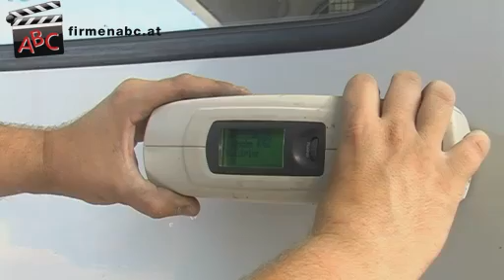Krippel Otto GmbH in Hausleiten, Niederösterreich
Zu Krippel Otto GmbH aus Hausleiten finden Sie ein ausführliches Porträt

Unser Unternehmen besteht seit 1. Juli 2003.

Wir beschäftigen mittlerweile zwischen 11 und 13 MitarbeiterInnen und bilden 3 Lehrlinge aus.

Unsere KundInnen kommen aus folgenden Regionen:
Unsere KundInnen kommen vor allem aus den Bezirken Korneuburg, Tulln und Hollabrunn zu uns.

Wir haben uns spezialisiert auf:
- Autolackierungen
- Karosseriespenglerei
- Windschutzscheiben
- Rostbehebungen
- Bootslackierungen
- Farbtonvermessungen am letzten Stand der Technik (vor allem für alte und verwitterte Lacke sowie für Motorräder)

Unser Schlüssel zum Erfolg:
- Zuverlässigkeit
- Handschlagqualität
- faire Preise

Besonders erwähnenswert:
Wir sind ein engagierter Familienbetrieb, bei dem die KundInnen immer an erster Stelle stehen. Was machbar ist, wird gemacht!